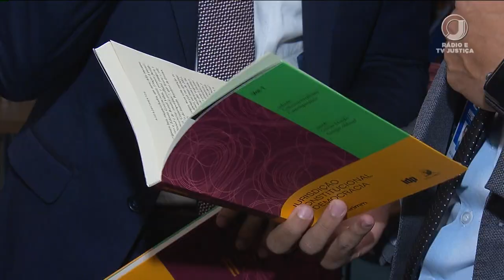📺 JJ1 – Jurista alemão Dieter Grimm lança livro no STF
O livro tem como coordenadores o ministro Gilmar Mendes e o professor Georges Abboud.